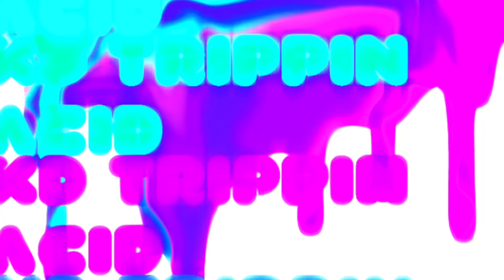Lorenzo Caine - ARMS OF MINE (Prod. By ACIDMP3)[KD TRIPPIN ACID]